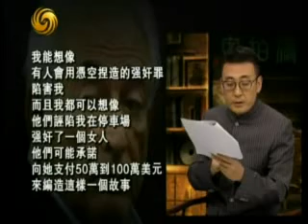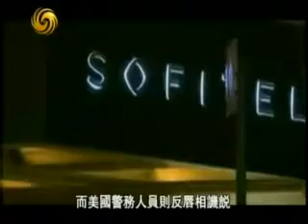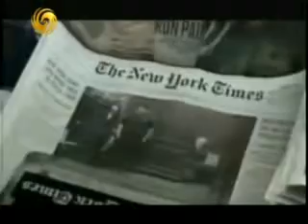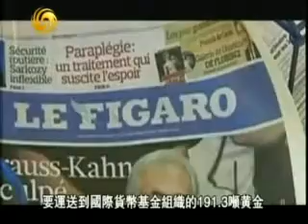2011 7 10文涛拍案D 卡恩性侵案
嘉 宾：

简　介：高官、女人、性和FBI，卡恩性侵案包含了好莱坞卖座影片的所有要素。此刻，卡恩俨然不是曾经的IMF主席，而是镁光灯下万众瞩目的小丑。尽管他的面容如此憔悴，表情疑似无辜。但媒体和观众们却乐此不疲，他们残忍地将本已支离破碎的细节拼接起来，试图让整个事件变得生动、且富有戏剧性。当媒体抛出卡恩性侵案后，一个个惊人"内幕"的不断曝出，以及卡恩与受害人背后的种种疑云，都让整个事件显得波诡云谲。